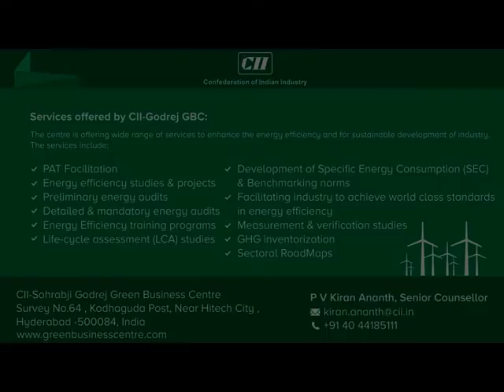CII GBC - Energy Efficiency Awareness Video Series - Tata Power Company Limited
CII Godrej GBC conducted video feedback session during 17th National Award for Excellence in Energy Management-2016.
Feedback from The Tata Power Company Ltd, Chembur, Trombay Thermal Power Station